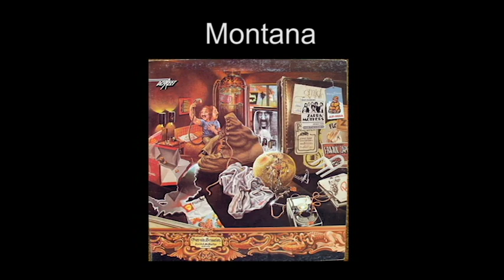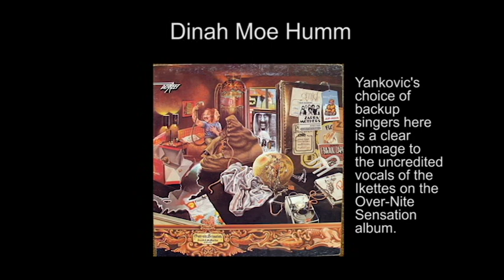Weird Al's "Genius in France" vs Frank Zappa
Dissecting Al Yankovic's 2003 Zappa homage, "Genius in France" and trying to find all the references to Zappa's music.  Some specific, some more general, some very obvious, some merely speculative.